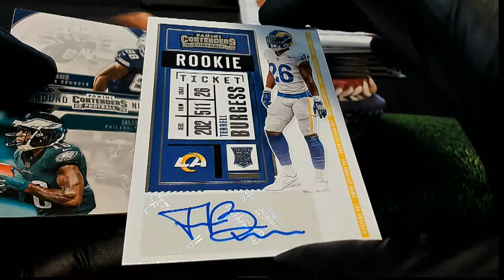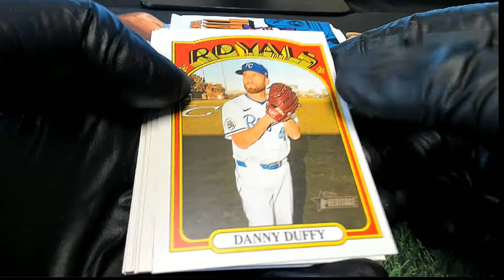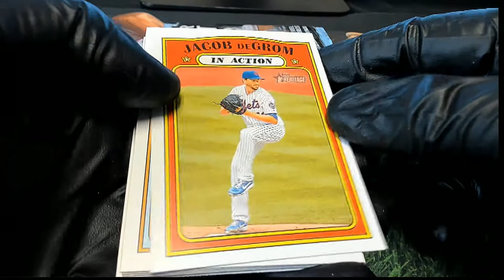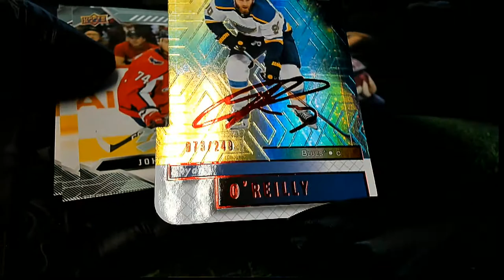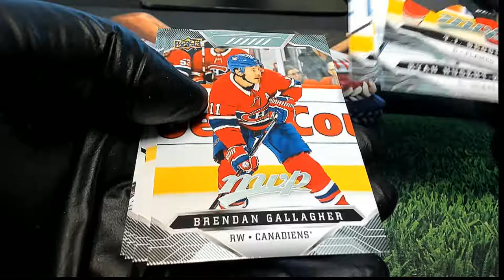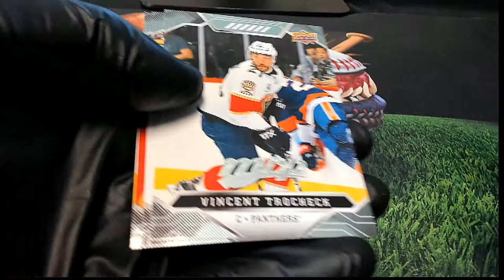PACK RIPS FOR JORDAN T 7 JOHN B